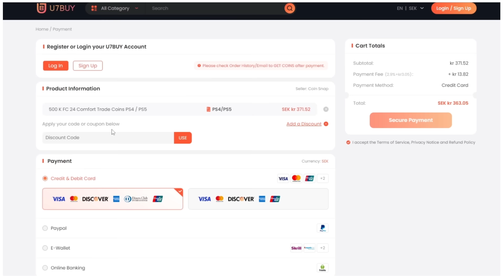Jag öppnade 200 TOTY Packs Live och fick en blå & icon!!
🎵 Musik -